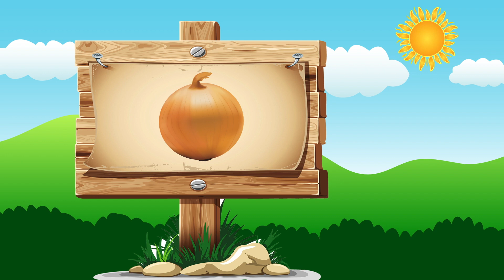KOGUT RUBIN. Zabawa KOLORY WARZYW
W tym filmie pokażę Wam zabawę ruchową: KOLORY WARZYW.  Żeby się w nią pobawić należy przygotować kartki w trzech kolorach: żółtym, pomarańczowym i czerwonym. Połóżcie je przed sobą, stańcie w odległości długości skrzydła a momencie pokazania na ekranie danego warzywa doskoczcie do odpowiadającego mu koloru.
Powodzenia i KuKuRyKuuu !!!